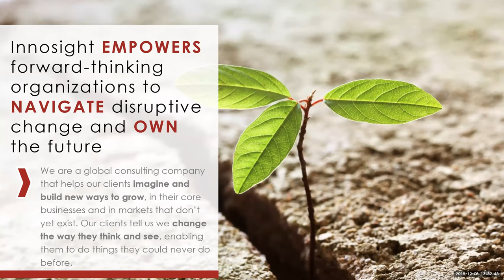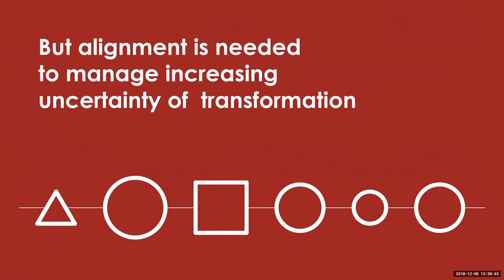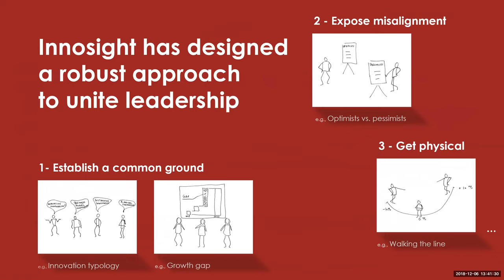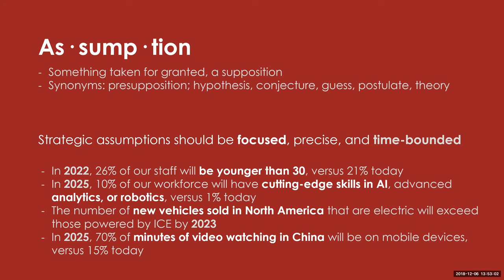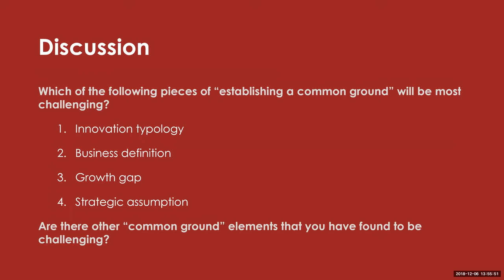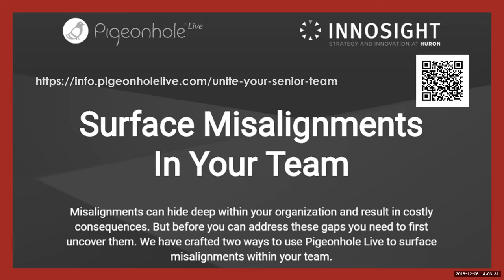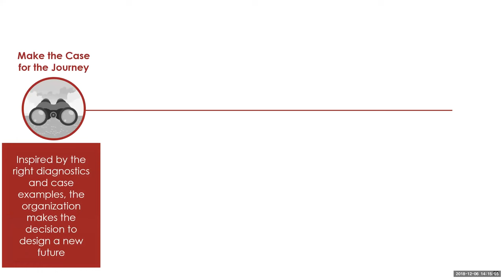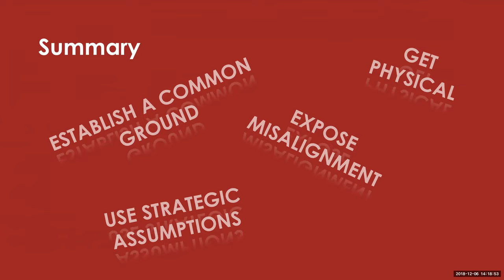Innosight Unite Your Senior Team Webinar 2018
Leadership alignment is a persistent challenge. CEOs and senior teams often seem aligned on strategy – but in fact, can be plagued by divisions and doubts just below the surface. The lack of unity can create paralysis and derail critical initiatives.

The problem is a human one—and it is solvable.

Watch Innosight’s Bernard Kümmerli and Scott Anthony, authors of the new Harvard Business Review article “Unite Your Senior Team,” as they share a programmatic approach to getting your leadership team aligned around a strategy for the future.

Drawing on thinking from neuroscience and behavioral psychology, and their work with corporate leaders, Bernard and Scott explore:

• What causes leadership misalignment – and why it is so persistent

• How executive teams can establish a foundation of common language and understanding for the future

• How “Walk the Line” and other innovative exercises can help leaders can expose hidden misalignment

• A case study on how the leadership team of Swisscom converged on a “North Star” long-term growth strategy